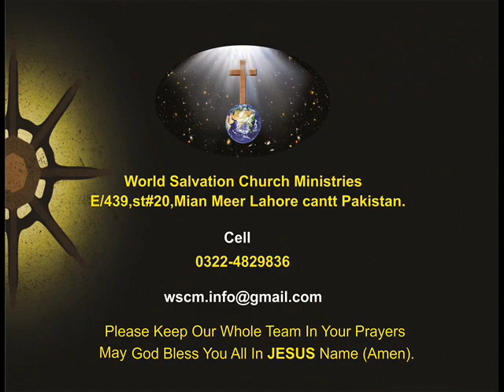Pastor Shafiq A.D"05"جلال کا بادشاہ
اگرآپ ان پیغامات سے برکت پا رہے ہیں تو دوسروں کے ساتھ شیئر کیجیئے، کومینٹس اور لائک کیجیئے ,اور بتائیے کہ ان پیغامات
کےذریعے خدا کس طرح آپ کی زندگی میں کام کر رہا ہے۔